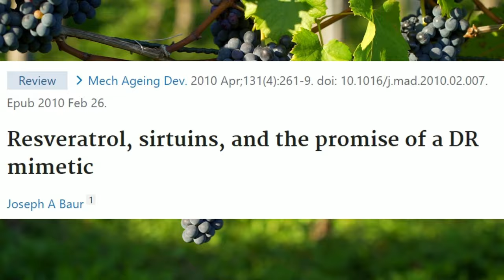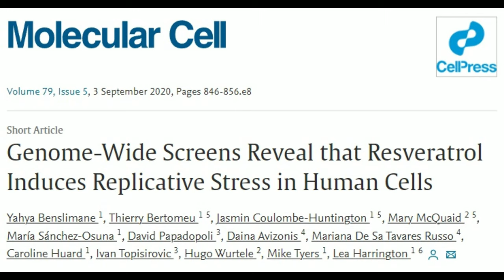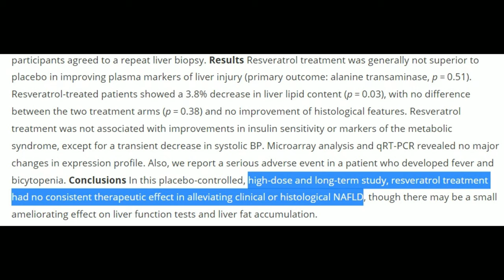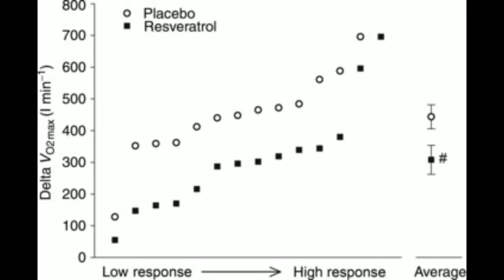RESVERATROL - Why I'm Not Taking It for Longevity